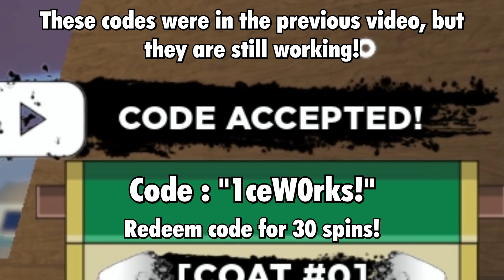[Old] ALL 2 *NEW* CODES IN SHINDO LIFE ! Roblox Shindo Life Secret Codes 2021 January 8th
⚠️Make sure to check if there is a more recent version on my channel !⚠️
Hi everyone !
In this video, I'll show All the New Codes in Shindo Life ! (Updated : January 8th 2021)
SOFTWARES :
•Recording : NVIDIA GeForce Experience
•Editing : Magix Video Pro X
CREDITS :
TAGS (Ignore)
shindo life codes January 8, shindo life codes January 2021,